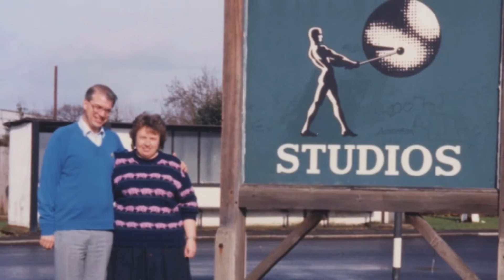Golden Wedding Slideshow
Created for our Golden Wedding Anniversary, 10 September 2016, using Apple Photo app.